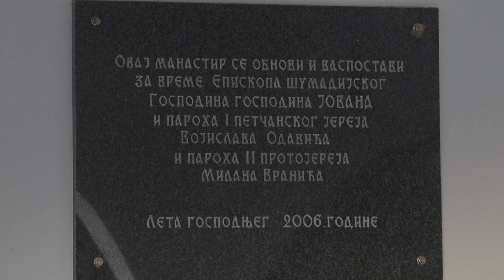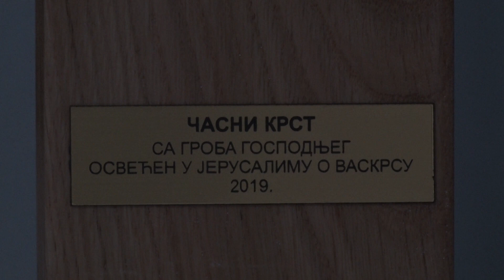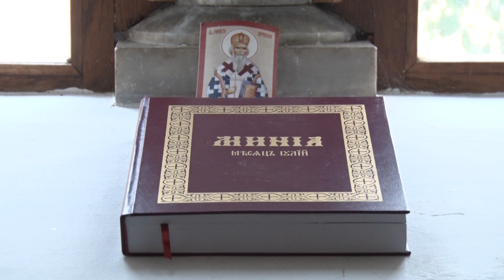Manastir u Ćelijama - Otac Dositej Hilandarac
Manastir u Ćelijama posvećen Svetom Velikomučeniku Georgiju osnovan u 14. veku.

Svi ljudi dobre volje koji žele da pomognu njegovu obnovu to mogu učiniti putem sajta na kome se nalaze detaljna uputstva za pomoć.